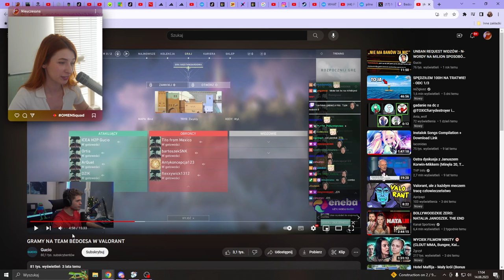diableś potrzebuje pieroga nieuczesanej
Siemanko o to kolejne szoty na moim kanale. Miłego oglądania!

➛ FameMMA -

➛ Aferki -

➛ TheNitroZyniak -

 / thenitro.  .

📌TAGI:
overpow wardega ferrari polak famemma boxdel rybson highleague lukivSiemanko o to kolejne szoty na moim kanale. Miłego oglądania!

TOP SZOTER